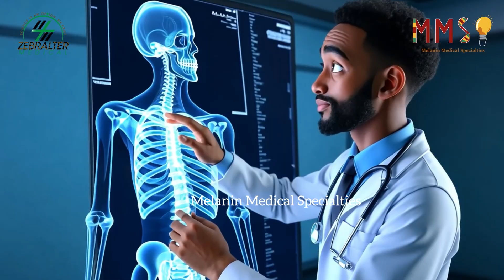🥼🩺Radiologists Are Cool 🩻🔎@MelaninMedicalSpecialties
Welcome to Melanin Medical Specialties. Who is a Radiologist? What do they do? Your questions answered. For children and adults alike. Learn, Grow, Love STEM. Our mission? Start early and continue through life. Diversify STEM
You make the difference💚
Lota